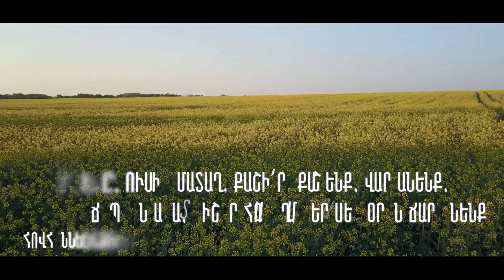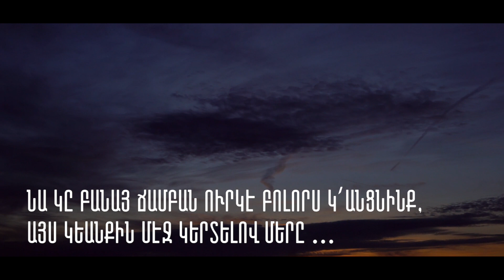Horovel (Komitas) - Armenian spyurki dzayn - sevag, nver, toros, levon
Vocalists: Nver Ghazaryan, Leon Lev Karagulian, Sevag Haroutunian, Toros Maydossian
Duduk : Seyran Ghazaryan
Artsakh Horovel lyrics : Gurgen Gabrielyan
Arrangement: Chant Sleiman
Recording & mixing : Epic Chant Studios
Video compilation : Areg Haroutunian